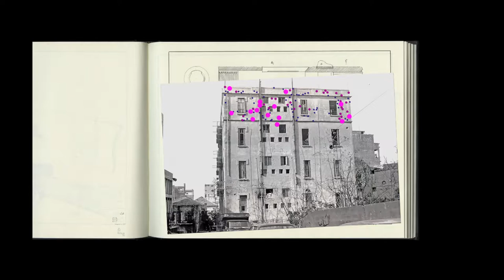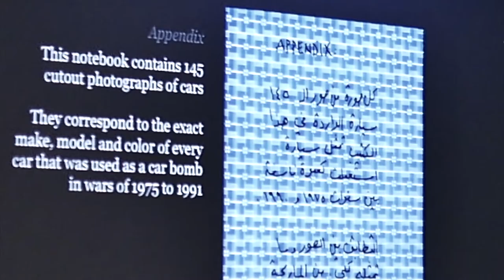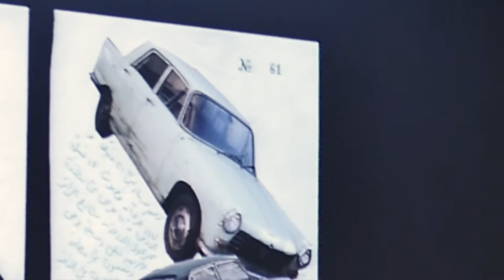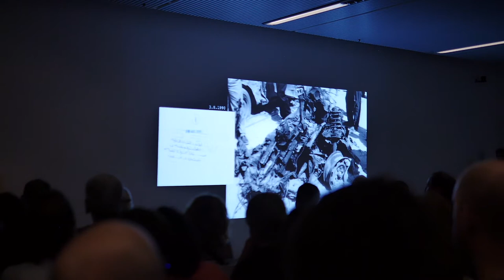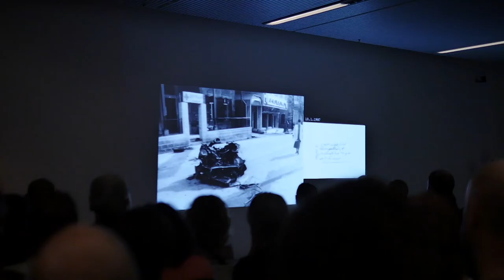FLOW SERIES #12 - WALID RAAD in conversation with Carles Guerra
The Lebanese multimedia artist Walid Raad was having a conversation with Carles Guerra, director of Fundació Tàpies on his creative universe, framed in the twelfth Flow Sèries promoted by Fundació Han Nefkens and Fundació Antoni Tàpies.
Walid Raad was presenting his two ongoing projects, The Atlas Group (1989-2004) and Scratching on things I could disavow (2007), which will take place on Monday 29 May at Fundació Antoni Tàpies. The Atlas group focuses on documents, photographs, stories and situations about the Lebanese wars of the last decades. In Scratching on Things I could disavow focuses on the history of art in the Arab world, focusing on emerging infrastructures for the artists creative development.
Video by Agustín Ortiz Herrera